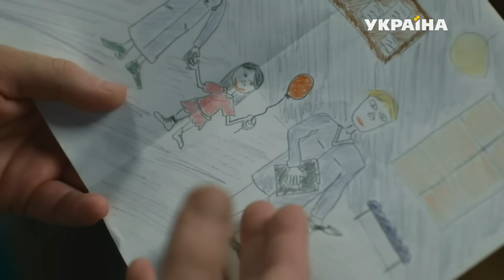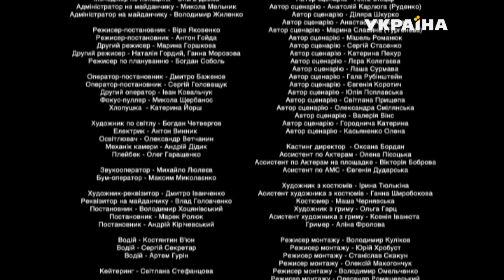Лікар Ковальчук. Сезон 2 (Серія 13)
Головна героїня фільму – успішний кардіохірург Оксана Ковальчук. Після смерті батька, який загинув через халатність лікарів, вона кілька років розробляла інноваційний проект реформування приймального відділення лікарні. Коли чиновники нарешті дають «зелене світло» її проекту, Оксана кличе з собою колег, зокрема й свого колишнього чоловіка, невролога Бориса.

Оксана впевнена, що з Борисом їх пов'язують лише дружні й робочі стосунки, але він рішуче налаштований повернути колишню дружину. До команди реформаторів приймального відділення також долучається талановитий хірург Максим, перше кохання Оксани. Жінці доведеться працювати в компанії двох колишніх чоловіків.

Не всі з оточення молодої лікарки переслідують благородну мету – реформувати приймальне відділення, що допоможе врятувати життя сотень пацієнтів. Дехто прагне лише занапастити благородне дітище лікаря Ковальчук. Та чи досягне жінка своєї мети, незважаючи на перешкоди та підступи супротивників?